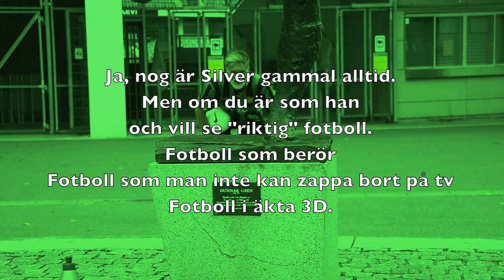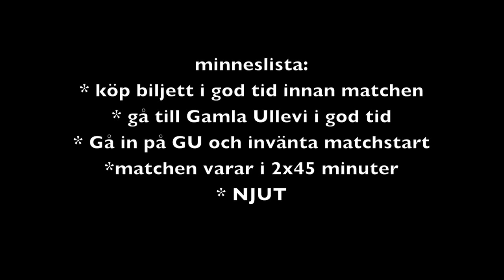Silver snackar lite med Gunnar Gren inför Derbyt med stort D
Missa inte årets derby i superettan!
GAIS-ÖIS på Gamla Ullevi den 29 Augusti kl 20.00
Om du trots allt inte kan gå på matchen.
Hjälp då gärna till och lägg en slant i
GAIS FramtidsFond Bankgiro 870-2979. Tack.

Missade du den första videon med Silver och hans idéer om GAIS Framtidsfond? Klicka på länken.

Silver finns även på Twitter. Följ honom på @silver1894